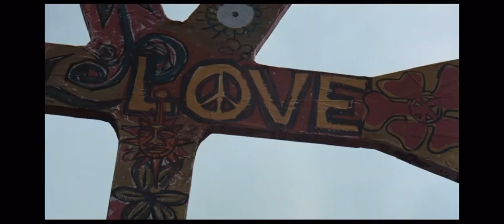It’s Not Over - Wolfestone Studio featuring Hugh Caldwell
This is our very latest song, It’s Not Over.
A big thank you to Hugh Caldwell, for playing guitar including another killer solo.￼
Hugh as usual takes a good song and helps take it to another level, in our opinion.￼
We would also like to thank Jade Starr for mastering the song. I’m really happy how this turned out.￼

Now to the backstory on the video.￼
Jenny found this movie called “The Trip”, made in 1967, considered to be the premier psychedelic movie ever made.￼
Jenny thought this would be a perfect video for our song, and story boarded this music video.
We guarantee you’ll have to watch the video at least five times to see every shot and edit.￼

The Trip is a 1967 American psychedelic film released by American International Pictures, directed by Roger Corman, written by Jack Nicholson, and starring Peter Fonda, with Bruce Dern, and Dennis Hopper.